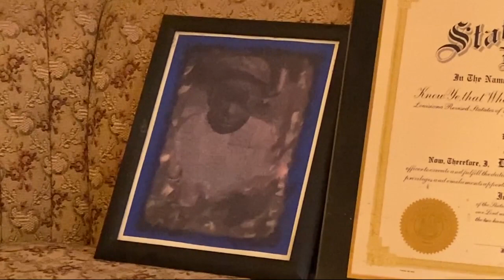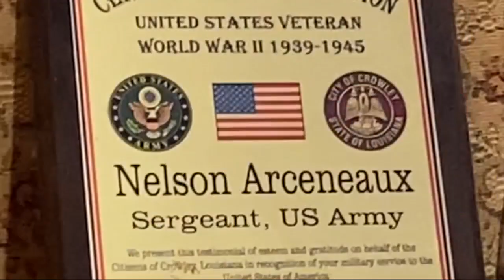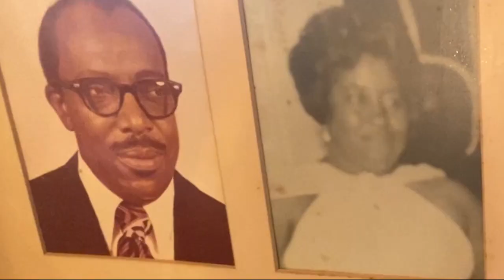90 Plus: Nelson Arceneaux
90 Plus: Nelson Arceneaux